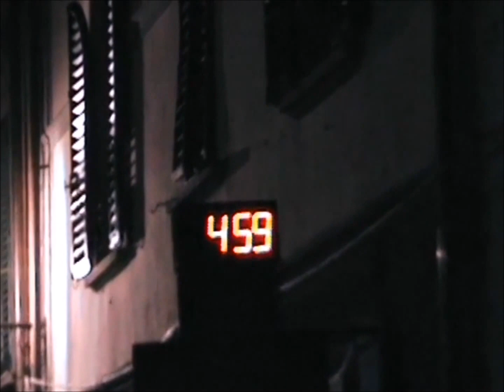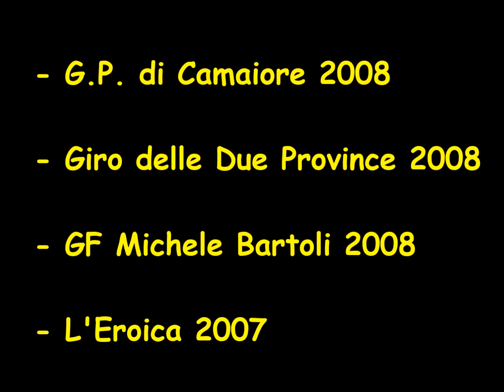Le Cicloriprese n°25-L'Eroica 2008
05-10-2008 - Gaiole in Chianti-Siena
Riprese: Alessio Granchi
Foto: Renzo Granchi